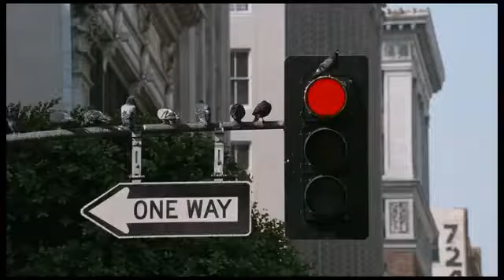2012 Beetle ad High five